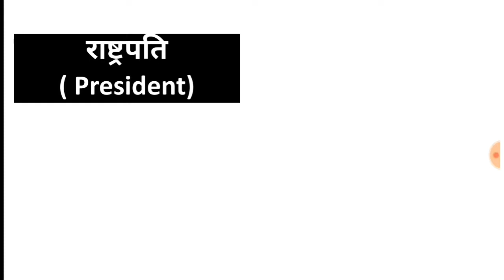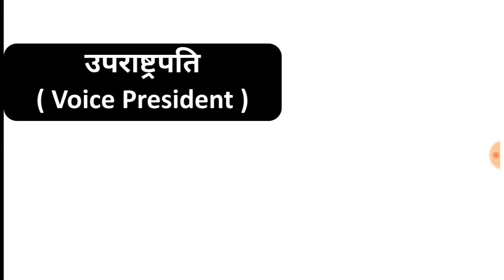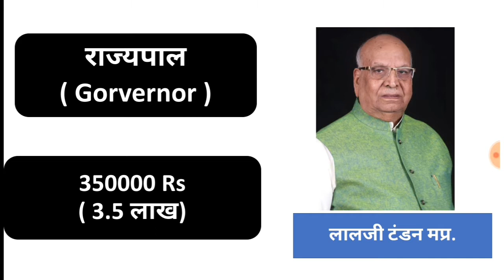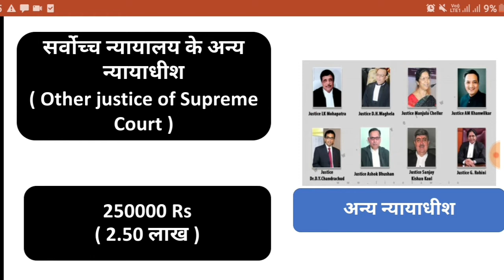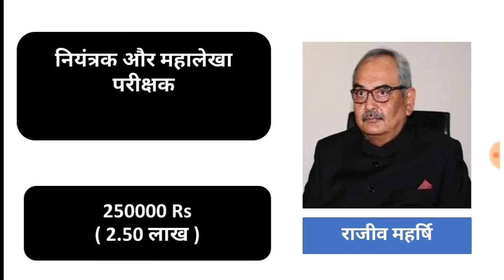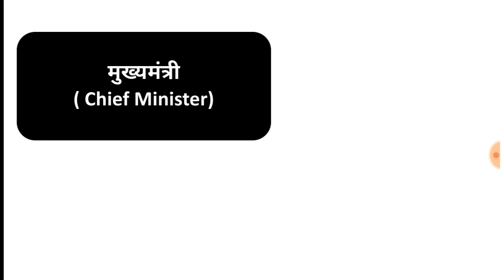प्रमुख नेताओं की सैलरी | monthly income of cabinet ministers | ministers salary | do you know about?